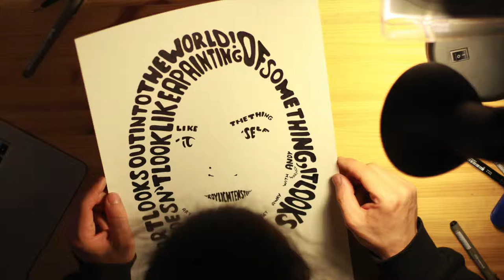POPRAIT - Typography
Time -Lapse typography portraits. I wrote two pop art quotes.

Pop Art looks out into the world. It doesn't look like a painting of something, it looks like the thing itself. Roy Lichtenstein

Art is anything you can get away with. Andy Warhol